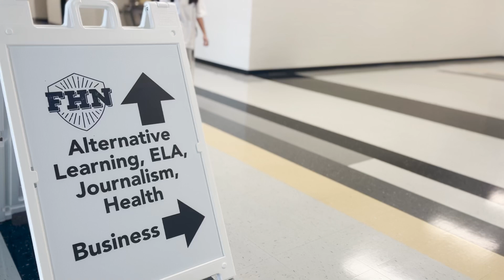The Explanation Behind the New Knight Time Schedule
In this video, the new Knight Time changes are discussed including the new rule against traveling and the reason why. The video will go over many asked questions about this year's Knight Time schedule.
(Video by Kate Vernon and Kennedy Buchanan)